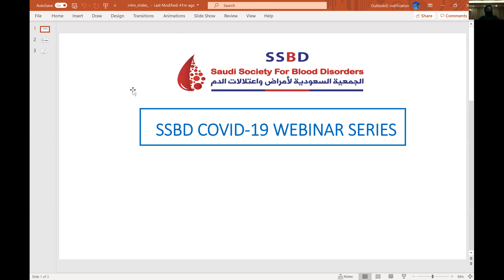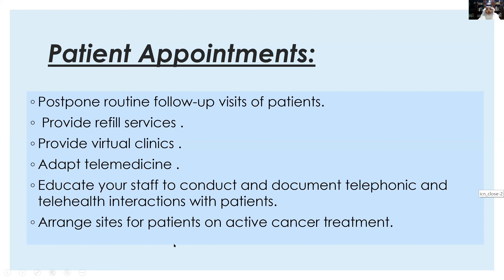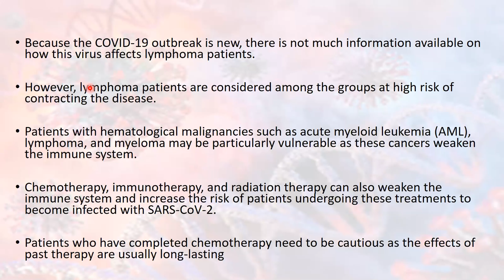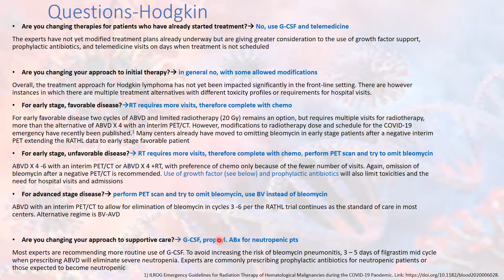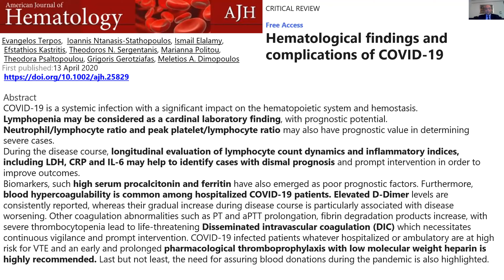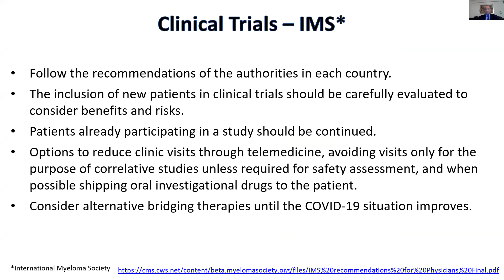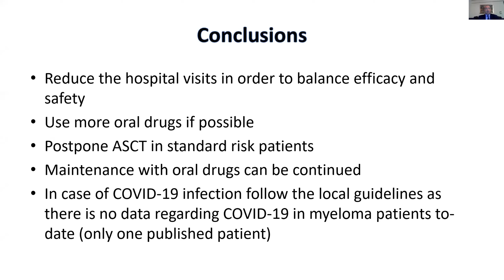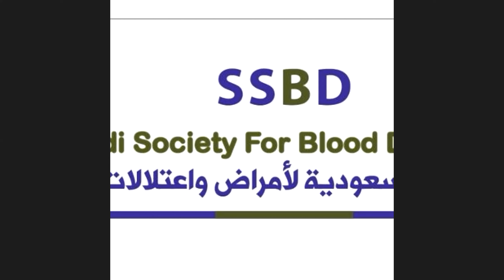Lymphoma & Myeloma Management During COVID-19 pandemic Webinar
SSBD live webinar on hematology and COVID-19,  21 April 2020, Drs. Mushabbab Alassiri (KSA), Riad Dada (KSA), Evangelos Terpos (Greece) and Amal Albeihany (KSA)